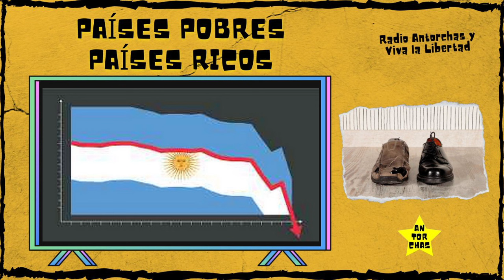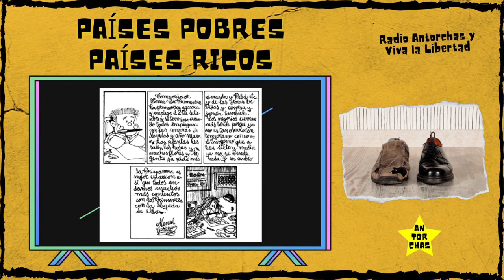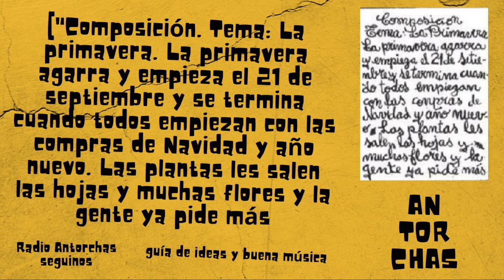Países pobres países ricos. Charla con Ignacio Posada.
paises ricos, paises pobres, capitalismo, manolito, radio antorchas, liberalismo.

Charla con Ignacio Posada, consultor y docente.

00:00 editorial fabián cruz
03:53 entrevista ignacio posada
43:09 homenaje manolito